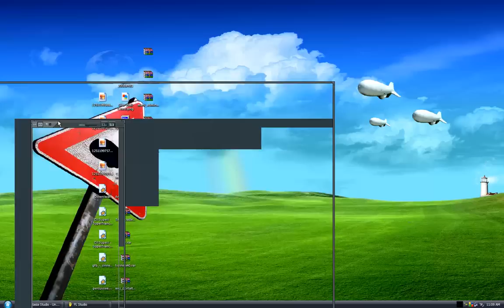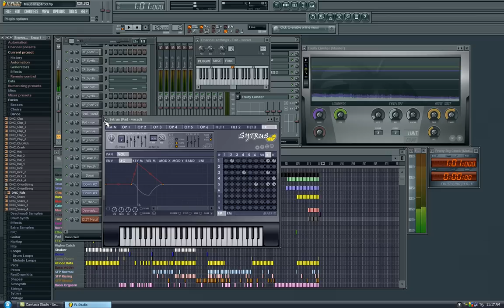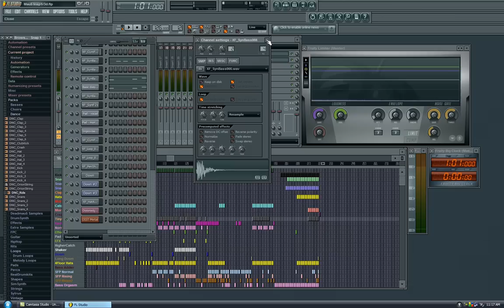DJ SuperJ - Prog Rocker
This is Prog Rocker, 100% Original by DJ SuperJ (me).

I hope you enjoy it as I put a good deal of effort into it. Thanks for any praise or criticism.

Copyright Creative Mind Recordings.

Thanks!

Programs Used:
Fruity Loops 8 XXL Producer Edition